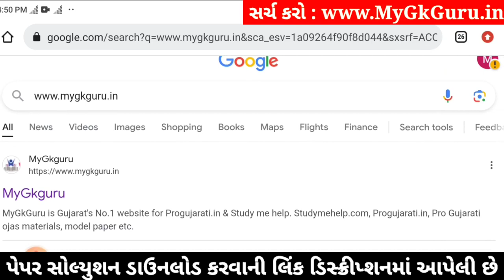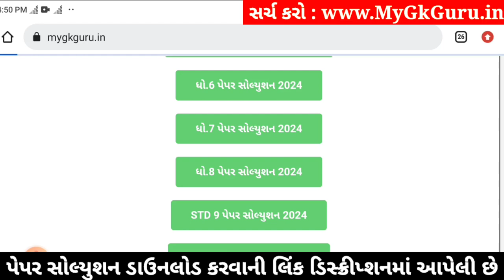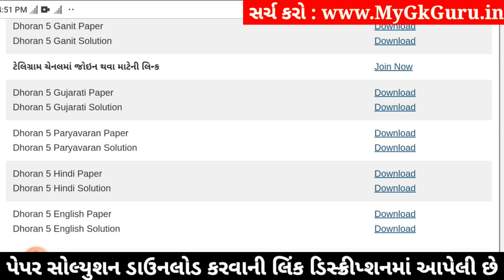std 5 hindi paper solution 2024, std 5 hindi paper solution 8/4/2024, dhoran 5 hindi paper 8/4/2024,